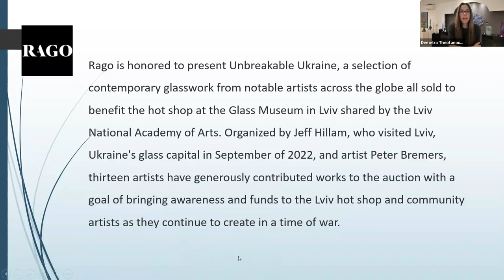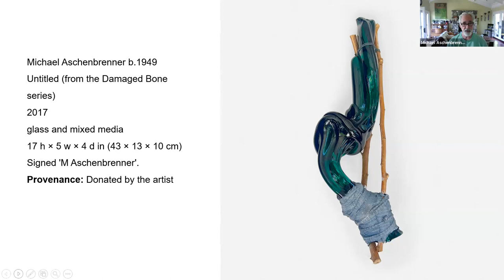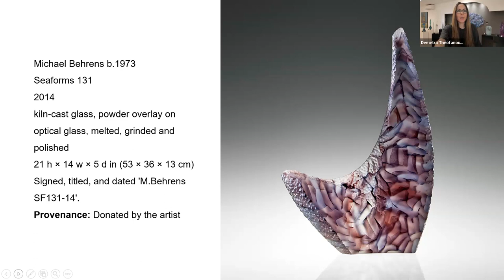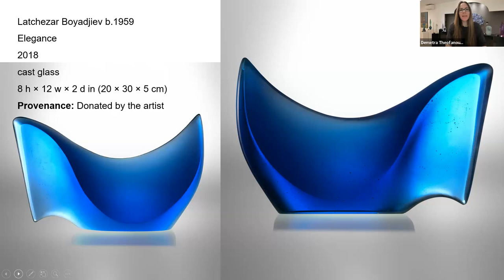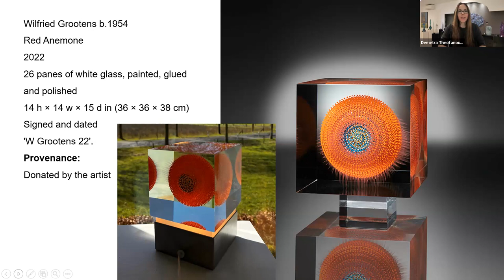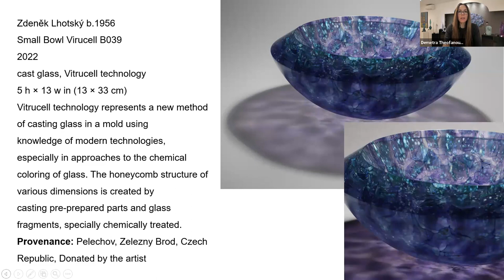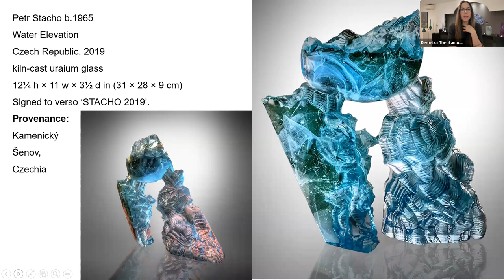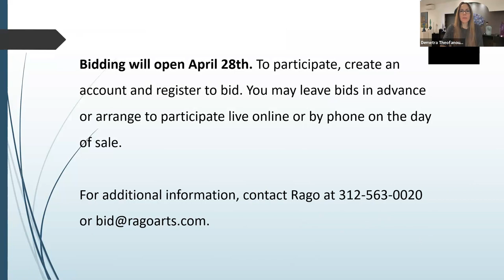AACG MeetUp, Works in Lviv U. Benefit Auction, 4-28-23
AACG has collaborated with Rago Auctions to include a designated section of Rago’s May 12 Modern Design auction with works in glass, the total proceeds of which will benefit Lviv University’s glass studio. Hear from the artists who have generously donated works for the auction: Michael Aschenbrenner, Philip Baldwin and Monica Guggisberg, Michael Behrens, Latchezar Boyadjiev, Peter Bremers, Javier Gomez, Wilfried Grootens, Michael Janis, Zdeněk Lhotský, Steve Linn, Petr Stacho, Tim Tate, and Janusz Walentynowicz.